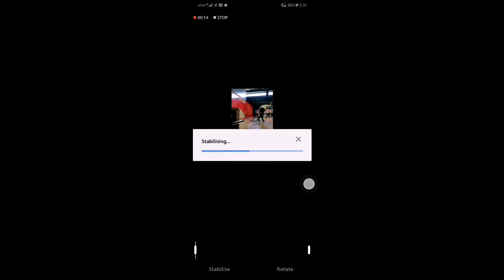PROFESSIONAL ANDROID SLOW MOTIONS TUTORIALS | SIMPLE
Hello everyone since I edit videos I thought of sharing you this idea of slow motions